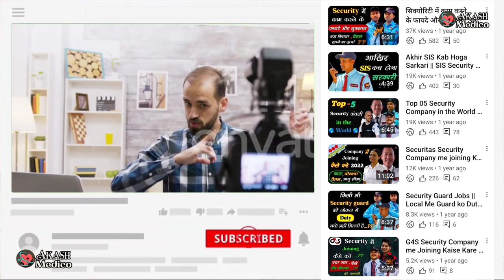दिल का फ्री इलाज | Totally Free Heart Treatment Hospital In India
दिल का फ्री इलाज | Totally Free of cost Heart Treatment Hospital In India